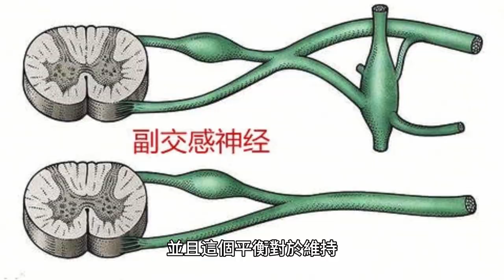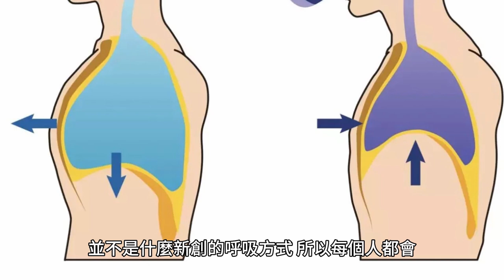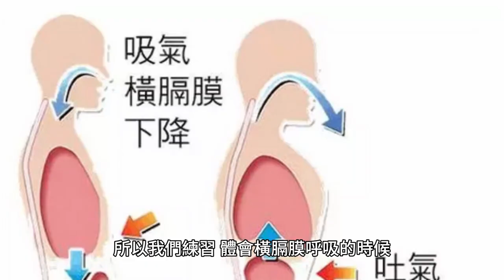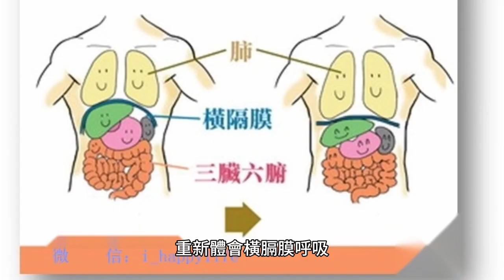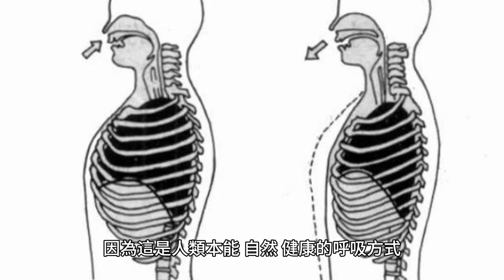橫額膜呼吸的好處？有效放鬆身體並減輕壓力，教你一分鐘學會的方法 想知道詳細說明練習橫隔膜呼吸方法，請在影片左下方，按‘’更多內容‘’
橫隔膜的運動 :  對於呼吸和壓力調節至關重要,1. 呼吸控制, 2. 壓力控制, 3.核心穩定性, 總之，橫隔膜的呼吸運動對於調節內部壓力以及控制呼吸和情緒壓力都具有幫助。通過深呼吸和其他相關技巧，您可以學會更有效地使用橫隔膜，以改善身體的功能和應對壓力。如果您有特定的醫療狀況或問題，建議諮詢醫生或專業健身教練以獲得更多指導。

"　練習橫膈膜呼吸　＂
很多人教導腹式呼吸的時候，都叫人吸氣的時候肚子要用力向外鼓起，吐氣的時候肚子要縮起來。的確，吸氣的時候肚子是要向上鼓起，吐氣的時候肚子要向內收回，但是真正的重點不是要用力將肚子鼓起或內收，而是在吸氣的時候肚子要自然地被動鼓起，在吐氣的時候肚子要自然地被動內收。

橫膈膜呼吸其實是人類天生本能的呼吸方式，並不是什麼新創的呼吸方式，所以每個人都會，只是您忘了用橫膈膜來當主要的呼吸肌肉而已。所以練習、重新學習橫膈膜呼吸其實很簡單，很多人常說去練功學腹式呼吸學好久都學不會，但我經常跟參加呼吸訓練課程的學員說，不用一分鐘就學會橫膈膜呼吸，而絕大部分的學員也都是一點就通，馬上就能體會什麼是橫膈膜呼吸。

最容易體會橫膈膜呼吸的姿勢就是平躺的姿勢，最難體會橫膈膜呼吸的姿勢是坐著的姿勢，所以我們練習、體會橫膈膜呼吸的時候要先從平躺的姿勢開始練習，保證您立刻就學會橫膈膜呼吸。首先身體平躺放鬆，將膝蓋輕鬆地彎起來，這個時候肚子是最放鬆的狀態，此時您不要刻意用力呼吸，也不要刻意憋住不呼吸，最好是完全不去管您的呼吸，您自然就會使用橫膈膜呼吸了，很簡單，對嗎？

您要怎麼確認現在是用橫膈膜呼吸還是肋間肌收縮的胸式呼吸呢？將您的一隻手放在胸部，另一隻手放在胃的地方(肚臍的上方)，然後體會一下當您呼吸的時候，哪一隻手很自然的在移動？如果您是作橫膈膜呼吸，放在胃的位置的手會感覺在移動(吸氣的時候，手會向上移動，吐氣的時候，手會向下移動)；如果您是作胸式呼吸，則是放在胸部的手會感覺在移動，如果兩隻手都有感覺在移動，那就表示您同時使用橫膈膜及肋間肌在作呼吸的動作，最常見的原因就是您太緊張了，呼吸過量!

當您躺著充分體會橫膈膜呼吸後，接著可以站起來採取站立的姿勢，重新體會橫膈膜呼吸，如果順利在站姿能體會橫膈膜呼吸，接著就可以練習坐姿體會橫膈膜呼吸。如果在站姿或坐姿無法順利體會橫膈膜呼吸，沒有關係，重新回到平躺姿勢來體會橫膈膜呼吸，然後依序由臥姿→立姿→坐姿來練習、體會橫膈膜呼吸。通常只要不是很緊張刻意地用力呼吸，絕大部分的人都可以在不到一分鐘的時間，就重新學會橫膈膜呼吸。現在請暫停閱讀，開始實際體會、學習橫膈膜呼吸。

很多人在做一些運動或身體伸展的練習時，都會問每天要練習多久的時間呢？關於橫膈膜呼吸，我的建議是要養成橫膈膜呼吸的習慣，也就是一天24小時都要回歸使用橫膈膜呼吸，因為這是人類本能、自然、健康的呼吸方式，所以您每天不論是躺著、坐著、行走、跑步都要回歸橫膈膜呼吸，而不是每天只有短暫的幾分鐘或幾個鐘頭做橫膈膜呼吸，而大部分時間又使用胸式呼吸。

橫額膜呼吸的好處？有效放鬆身體並減輕壓力，教你一分鐘學會的方法